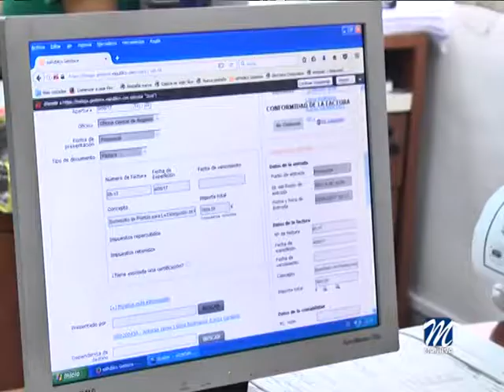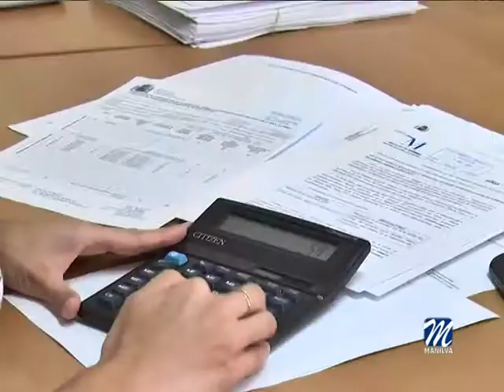BOLSA DE TRABAJO DE EMERGENCIA SOCIAL.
El Equipo de Gobierno, atendiendo a las necesidades de contratación de personal en diversas categorías para el desarrollo de trabajos específicos, no habituales,  y teniendo en cuenta las circunstancias sociales de diversos colectivos existentes entre los vecinos del municipio, que necesitan paliar situaciones especiales, ha acordado prorrogar la Bolsa de Contratación Temporal de personas en situación de emergencia social en diversas categorías para 2018.

Por ello se decide abrir el plazo para la presentación de nuevas solicitudes que se ajusten a las Bases aprobadas en el Decreto firmado por el alcalde de Manilva, Mario Jiménez, con fecha de 16 de febrero de 2017, o para la solicitud de revisión de las puntuaciones en su caso. Las mismas se podrán realizar hasta el próximo viernes 2 de febrero.

El objeto de la presente convocatoria es la constitución de una bolsa de trabajo de personas desempleadas que carezcan de recursos económicos, para la posterior contratación temporal por parte del Ayuntamiento de Manilva en las diferentes categorías.

La convocatoria va dirigida a trabajadores desempleados residentes en Manilva e inscritos como demandantes de empleo, priorizando las situaciones de emergencia social.

A efectos de esta convocatoria, se considera que la unidad familiar carece de rentas propias cuando acredite que ninguno de sus miembros percibe rentas o ingresos, con referencia a los seis meses anteriores a la fecha de presentación de la solicitud de empleo. Se entiende por unidad familiar el conjunto de miembros que convivan con el solicitante en el domicilio familiar.

Podrán formular su solicitud todos aquellos desempleados que tengan capacidad de obrar conforme a lo dispuesto en el Código Civil y que sean mayores de dieciocho años.

Es también imprescindible estar empadronado en Manilva ininterrumpidamente desde el 1 de febrero de 2017 y estar desempleado e inscrito como demandante de empleo en el Servicio Andaluz de Empleo.
Los desempleados seleccionados a través de este plan serán contratados temporalmente para realizar los trabajos de interés comunitario que apruebe el ayuntamiento.

Dichos proyectos podrán abarcar cualquiera de las actividades y servicios de competencia municipal, establecidas en la legislación de régimen local. Los proyectos de interés comunitario serán aprobados por Decreto.

Los criterios de baremación pasarán por una entrevista acerca de la situación social del entrevistado y su familia. Se valorará la antigüedad en el desempleo y los ingresos de la unidad familiar.

Las solicitudes de las personas desempleadas que se ajusten a los requisitos establecidos en esta convocatoria podrán recogerlas en el área de Asuntos Sociales tanto en el Ayuntamiento como en el edificio de Usos Múltiples de Sabinillas, de ocho de la mañana a tres de la tarde y se presentarán en cualquier Registro oficial del Ayuntamiento de Manilva, en horario de ocho y media de la mañana a dos de la tarde hasta el próximo viernes.

Atendiendo a criterios de equidad y solidaridad, se establece que sólo se puede formular una única solicitud por cada unidad familiar o convivencial.

Todas las bases de la presente convocatoria podrán encontrarlas en la página web del ayuntamiento de Manilva.

Una vez aprobada la bolsa de trabajo, la Delegación de Personal convocará a los participantes admitidos para la realización de entrevista de orientación laboral. La finalidad de las mismas, es contrastar y completar los datos del currículo presentado para conocer el perfil profesional del candidato, disponibilidad, así como las ocupaciones profesionales a las que puede acceder.

Como resultado del proceso de las entrevistas de orientación laboral se emitirá un informe de catalogación de perfiles profesionales, que se remitirá para su posterior contratación.

La selección de los participantes a contratar se realizará por el orden de puntuación que hayan obtenido en la bolsa de trabajo y de acuerdo con las catalogaciones profesionales determinadas por la Delegación de Empleo.
Los participantes seleccionados serán llamados a formalizar contrato laboral temporal. La duración del contrato de trabajo no será superior a seis meses.

En el listado de categorías profesionales, podemos encontrar puestos de:

Auxiliar Administrativo. Para acceder se requiere graduado escolar, graduado en educación secundaria obligatoria o equivalente. Se reservarán las cinco primeras sustituciones a minusválidos con un grado de minusvalía reconocida superior al 33 %.